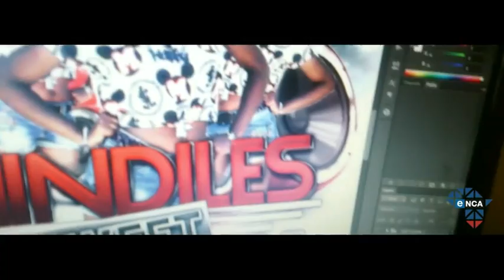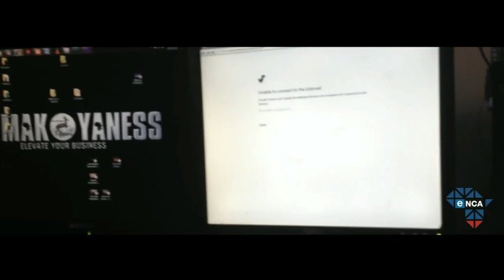eNCAmojo Bootcamp Digital Media Assignment by Lindokuhle Xulu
Digital media in the community of Snakepark